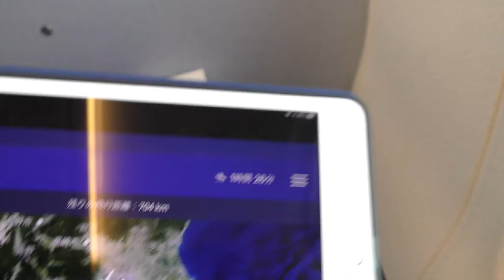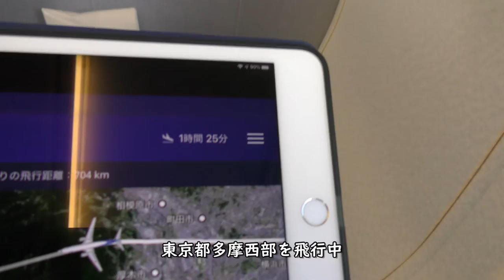東京多摩西部～富士五湖／ANA791羽田空港→大分空港プレミアムクラス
ANA791便、羽田空港→大分空港B737-800(JA77AN)プレミアムクラスより撮影した東京多摩西部～富士五湖の映像です。

【撮影機材】
Panasonic 4K VZX990M 64GB HC-VZX990M-W
4K ビデオカメラ VZX992M

Everyday Update!